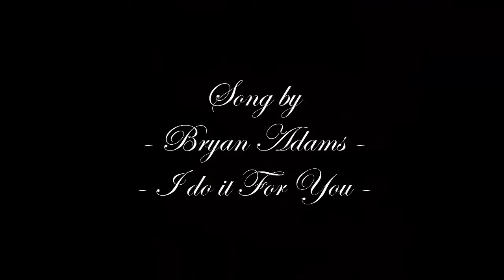Game Of Thrones - Brienne Of Tarth - [Gwendoline Christie] Speed paint By Yue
Speed Painting Of  Gwendoline Christie (in the role of Brienne Of Tarth)

Song by - Bryan Adams - I Do It For You

You can vote every week for a new Game Of Thrones Character on my facebook page!!!

Good watch and Thank to subscrive !